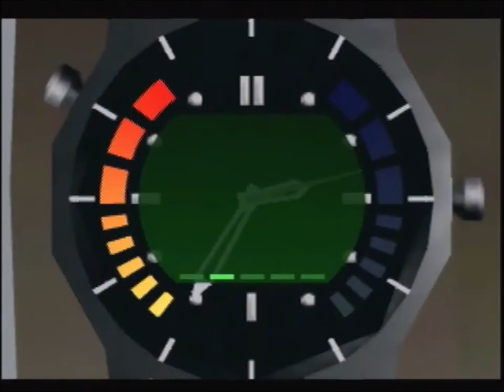LS - Frigate SA 0:59 [PR] (Raw)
game feed only